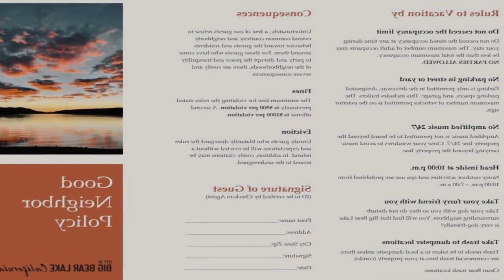All About Fun-1149 by Big Bear Vacations Review - Big Bear Lake , United States of America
All About Fun-1149 by Big Bear Vacations

Featuring a hot tub, All About Fun-1149 by Big Bear Vacations is located in Big Bear Lake. This property has a patio, free private parking and free WiFi.
The vacation home features 3 separate bedrooms, 3 bathrooms, a fully equipped kitchen with a dining area and microwave, and a living room with a TV.
Popular points of interest near the vacation home include Lakeview Shopping Center, Meadow Park and Interlaken Shopping Center. The nearest airport is LA/Ontario International Airport, 61 miles from All About Fun-1149 by Big Bear Vacations.